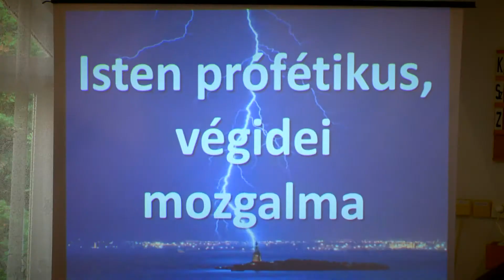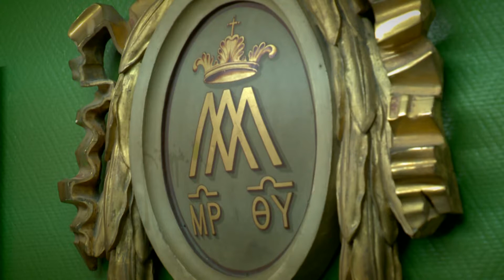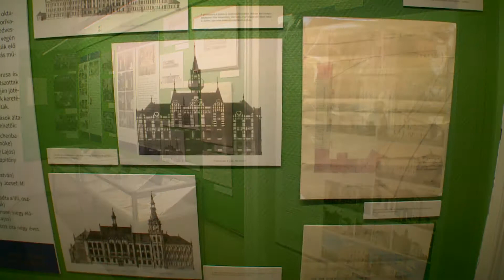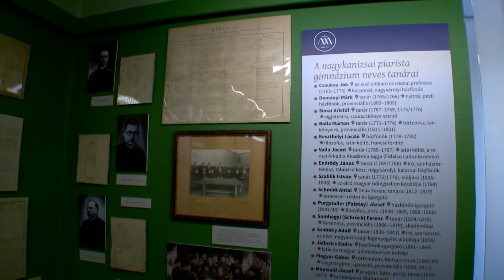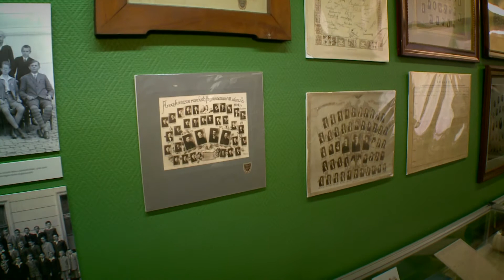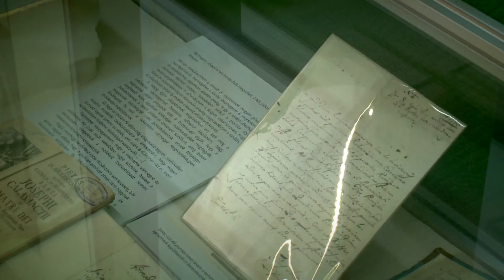Kanizsa TV - Út-mutató 2016.01.08.